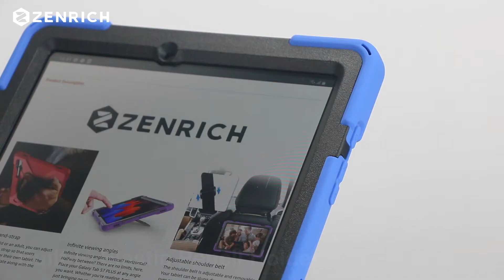For Samsung Galaxy S7 Plus T970 2020 Tablet - ZenRich Carrying case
🌟 ZenRich for Samsung Galaxy 2020 New Tablet S7 Plus Case: Durable, Functional, and Full of Features! 🌟

Looking for the perfect case to protect and enhance your Samsung Galaxy 2020 New Tablet S7 Plus? This video highlights the ultimate case designed for style and practicality:

✅ 360° Rotating Handle & Shoulder Strap – Convenient rotating handle for easy carrying and a shoulder strap for hands-free use
✅ Stand Function – Built-in stand for hands-free viewing, perfect for watching videos, reading, or working
✅ Shockproof Silicone + PC Material – Durable silicone combined with PC (Polycarbonate) for maximum protection against drops, bumps, and scratches
✅ Lightweight & Portable – Easy to carry and perfect for daily use, whether at home, school, or on the go
✅ Sleek & Modern Look – Stylish design that complements your Samsung Galaxy S7 Plus tablet while keeping it safe and secure

Perfect for students, professionals, and anyone looking for reliable protection and functionality for their Samsung Galaxy 2020 New Tablet S7 Plus! 🎒📱